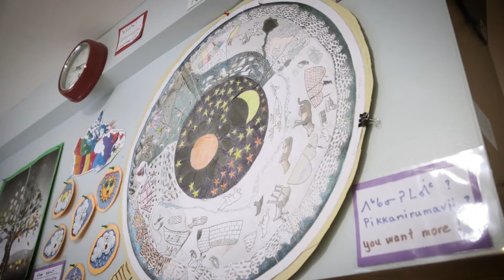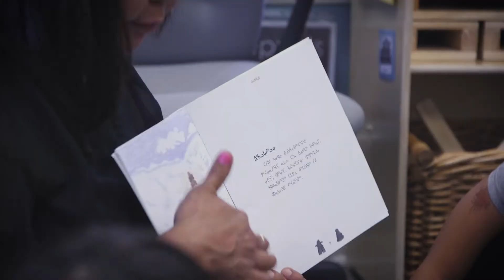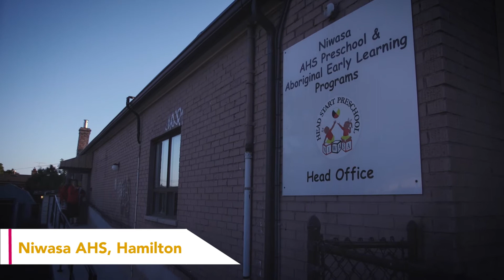OAHSA - A Story of 5 Sites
The Ontario Aboriginal Head Start Association (OAHSA) is collectively united, with respect to our traditional teachings, to inspire, promote and support life-long learning and empowerment of our Aboriginal Head Start sites in urban and northern communities in Ontario.
Our goal is to support early child development strategies designed and controlled by Aboriginal people and to provide opportunities for Aboriginal preschool children to develop a positive sense of themselves and a desire for learning, as well as give them opportunities to develop fully and successfully throughout their lives.